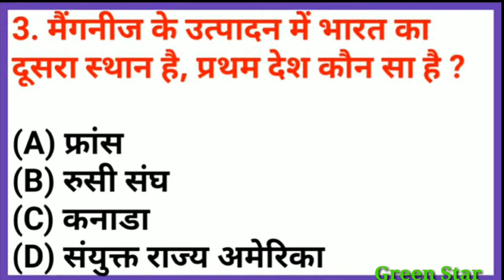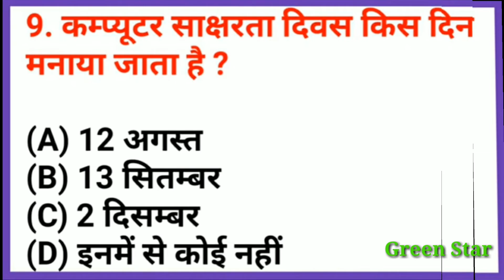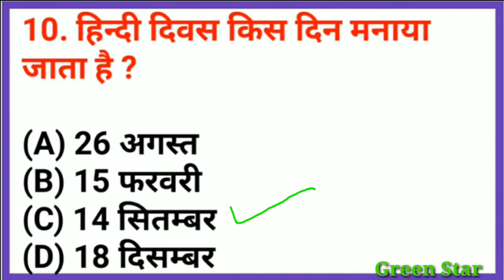Part-11 GK 10 Questions and Answers। General knowledge। Competition Gk Question In Hindi।